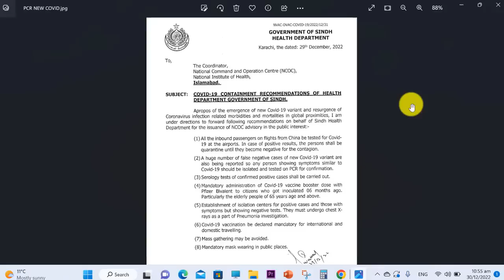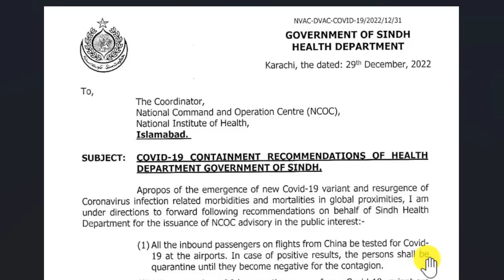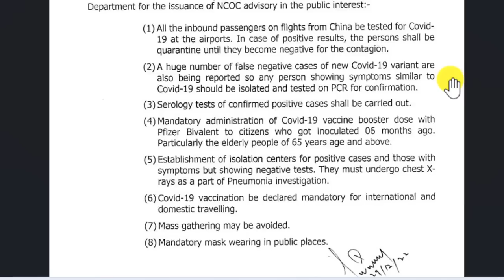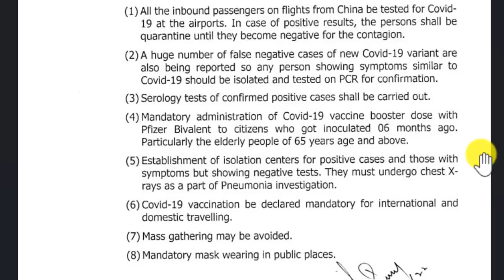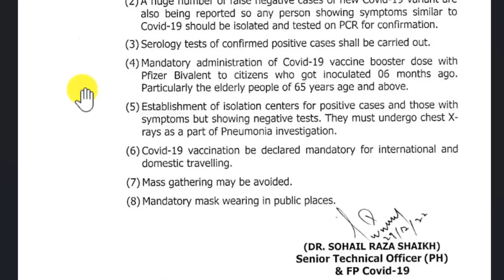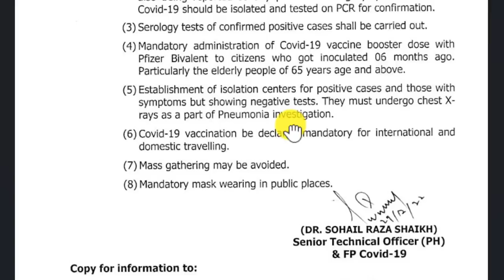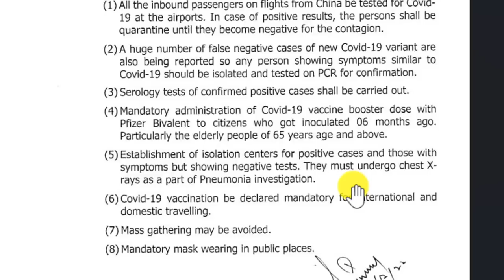New Corona and quarantine news of Pakistan | Traveler Corona screening PCR in Pakistan | Saudi info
Face Book Group 📰
New Corona and quarantine news of Pakistan
Traveler  Corona screening PCR in Pakistan
Saudi info
Corona news in pakistan
Corona update in pakistan
Today corona in pakistan
Traveling to pakistan
Traveling from pakistan